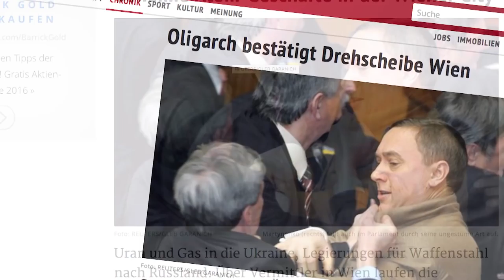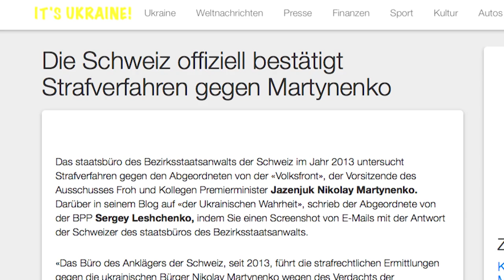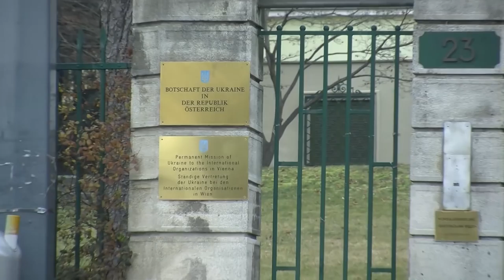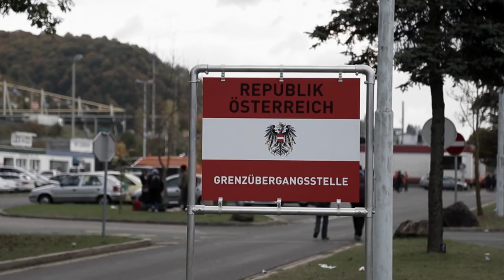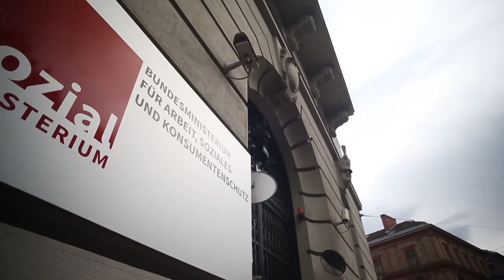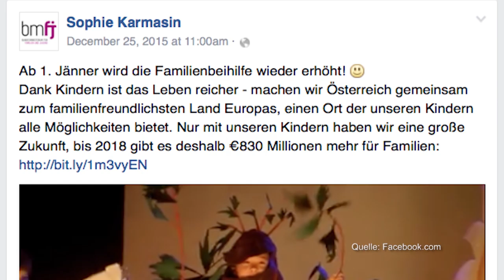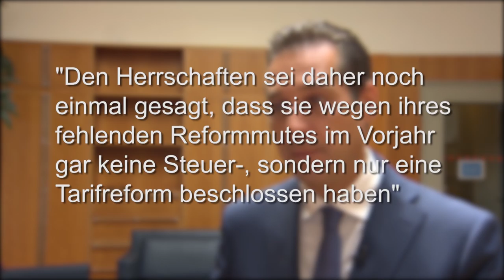Wien als Zentrale ukrainischer Oligarchen - FPÖ-TV-Magazin 07.01.2016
0:18 Einladung zum FPÖ-Neujahrstreffen
0:50 Dubiose ukrainische Geschäfte
4:14 Arbeitslosigkeit steigt weiter
6:26 Regierung feiert Steuerreform

FPÖ-TV: Wien als Zentrale dubioser ukrainischer Oligarchen
Arbeitslosigkeit bei Ausländern explodiert – Steuerreform bringt 2 bis 3 Euro pro Kind

Österreichs Wirtschaft stöhnt unter den EU-Sanktionen gegen Russland. Im ersten Bezirk verzeichnen manch teure Einkaufsadressen herbe Umsatzverluste, weil die Russen nicht mehr kommen. Mitten in der noblen Wiener Innenstadt logieren jedoch auch Firmen, die im Verdacht stehen, trotz Sanktionen schwunghaften Handel mit Russland zu betreiben. Das Kuriose daran: Sie stehen unter dem Einfluss von Personen aus dem Umfeld der ukrainischen Regierung, die von der EU stets eine härtere Gangart gegenüber Russland fordert. Der freiheitliche-EU-Delegationsleiter Harald Vilimsky fordert nun auch politische Reaktionen – von Außenminister Kurz und dem für die EU-Nachbarschaftsbeziehungen zuständigen Kommissar Johannes Hahn (beide ÖVP), wie Vilimsky im aktuellen FPÖ-TV-Magazin betont.

Neues Jahr – Alte Leier. Auch Anfang 2016 musste Sozialminister Rudolf Hundstorfer (SPÖ) einen Anstieg der Arbeitslosigkeit vermelden. Die Zahl der Arbeitslosen lag Ende Dezember um rund 45.000 höher als noch Ende November. Insgesamt waren 475.435 Menschen ohne Job. Obwohl die Arbeitslosigkeit quer durch Gesellschaftsschichten geht, sticht eine Gruppe besonders hervor: die der ausländischen Arbeitskräfte.

Neben der Zuwanderung ist die schlechte Wirtschaftslage ein Hauptgrund für die hohe Arbeitslosigkeit. Die Konjunktur könnte wieder anspringen, wenn die Menschen mehr Geld ausgeben. Das verspricht sich Finanzminister Hans Jörg Schelling von der Steuerreform 2016. Gleich am Neujahrstag wurde das Regierungspaket bejubelt und beworben: Schelling und Familienministerin Karmasin posierten mit Babys. Dabei fällt die Erhöhung der Familienbeihilfe mit zwei bis drei Euro monatlich mickrig aus.